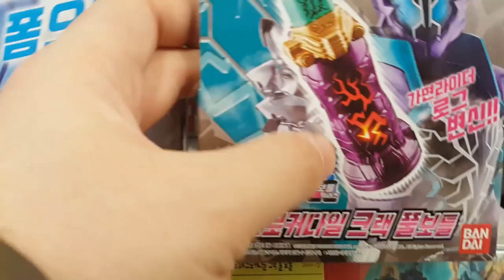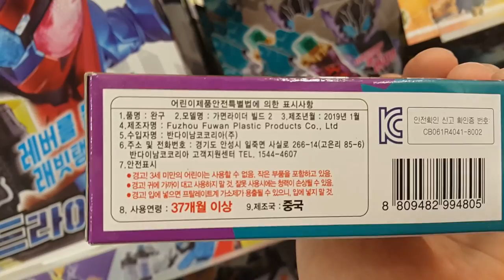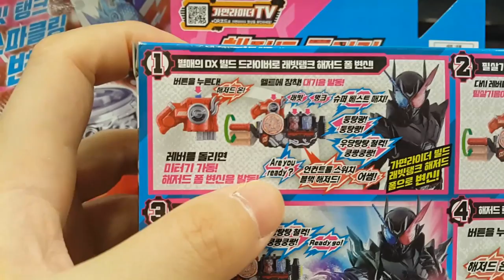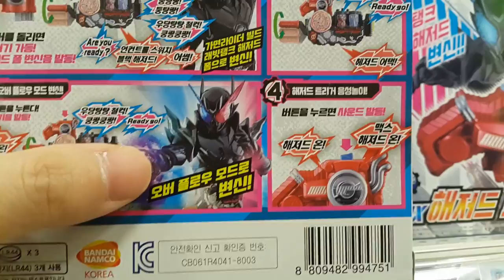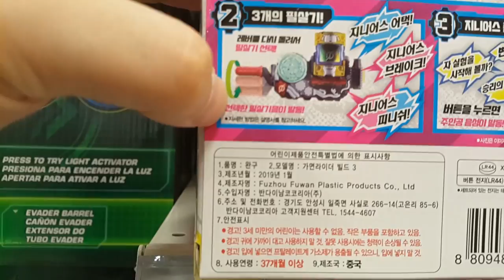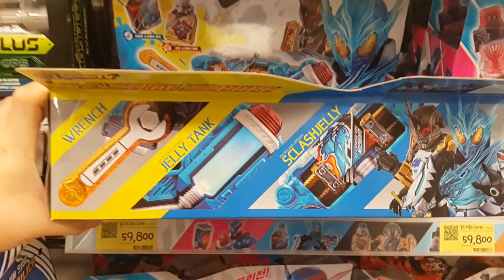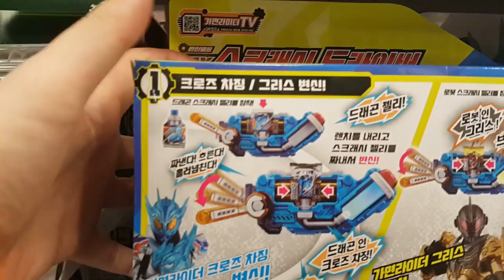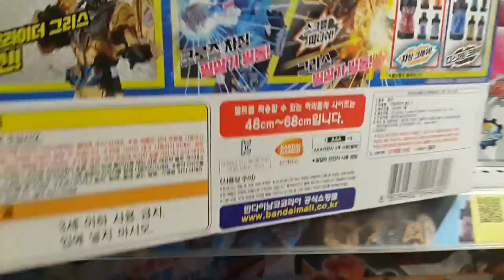*FIRST* 가면라이더 빌드!! 스크래시 드라이버! 지니어스 풀보틀! 해저드 트리거! 크로커다일 크랙 풀보틀! 파는곳?? Gamen rider build!! First store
롯데마트 토이박스 판교점에 가면라이더 빌드 스크래시 드라이버! 지니어스 풀보틀! 해저드 트리거! 크로커다일 풀보틀이 들어왔다는 첩보를 입수한 장난감황제! 바로 달려갔어요!! 게다가 이벤트도 한다구??  자, 지금부터 신제품의 놀라운 모습을 다함께 만나러 가볼까요?? ^^